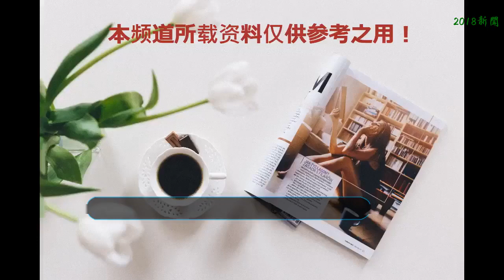《終極一班》王亞瑟回歸當班導，汪大東回歸當體育老師，完美！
做為一個終極粉，最大的心愿是什么，請大聲告訴我！汪東城回歸！汪東城回歸！你們是不是也跟我一樣希望這汪東城能夠回歸么，不過東哥回來的可能性比較小了，畢竟今年東哥好幾部電視劇上映，而且都非常好看，沒必要浪費時間等終極，他演的什么都好看，比如《鎮魂街》就非常好看。辰亦儒大家也都知道，終極系列是現在不斷消費情懷來捧那些新演員，而且還時不時的借助老演員的名氣來捧，比如《終極一班5》中的辰亦儒的王亞瑟回歸就是。當聽到辰亦儒要回歸的時候，我相信很多終極粉們的心跟小編是一樣的，太期待了，前半部確實挺好，但是王亞瑟送了個裝備就走了，后半部跟兩個劇是的，沒看頭，還消費我們的火焰使者。辰亦儒類似于消費情懷的時候太多了，比如終極三國的那個曹吉利，金剛姐姐等，都曾回來出演過《終極一班》但是反應平平，劇情實在不給力啊，還好有東哥，即使劇情不好看，還是可以看東哥跟金寶三的相愛相殺嘛，你們說對么。汪東城那么大家都知道終極5辰亦儒回來了當導師了，給大家帶來了那個時候的情懷，懷念已久的亞瑟王。而且看現在終極5的劇情王亞瑟已經去尋找拿回石中劍的方法了，但是終極5已經完了，看劇情的終極6應該會回歸，然后繼續擔任終極一班班導，這要是粉絲們想看到的，不然終極6真的不知道怎么看下去。汪東城除了期待終極6王亞瑟的回歸，粉絲們也非常期待汪東城能夠回歸，這樣就完美了，王亞瑟當導師，汪大東當體育老師，想想就讓人覺得激動，你們認為呢。